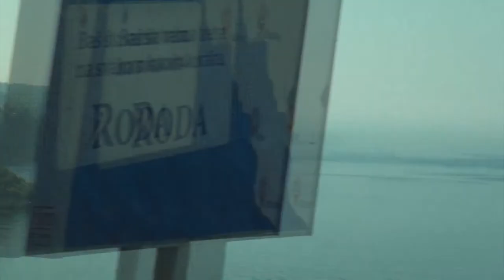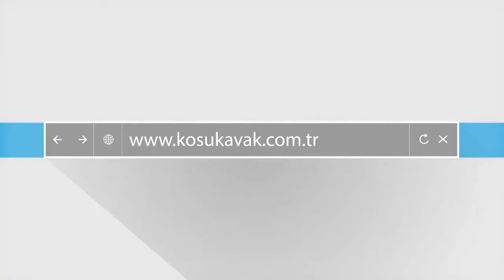Belgesel Tadında Karadağ'da Devri Alem (2.Bölüm)